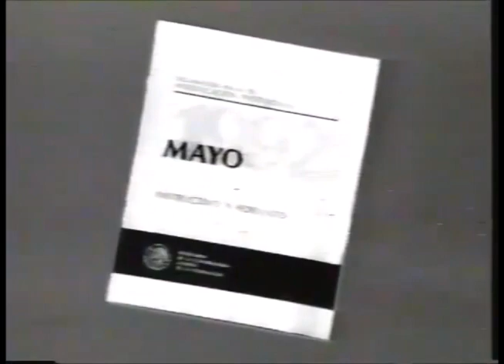Comerciales mexicanos: Secretaria de la Contraloria General de la Federacion 1992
Esta secretaria de estado ya desapareció y se trataba de controlar la administración pública federal